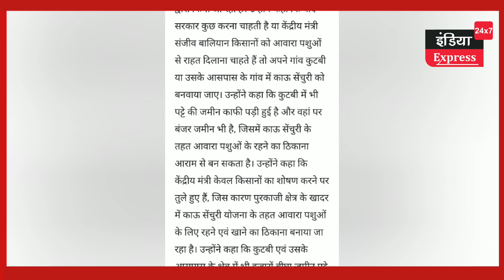टिकैत बोले, संजीव बालियान किसानों के शोषण पर तुले हैं।। Rakesh Tikait ।।Sanjeev Baliyan ।।